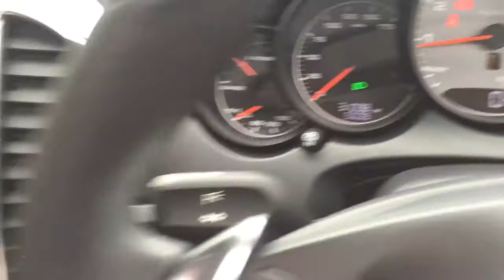PORSCHE CAYENNE S HYBRID IN WHITE FOR SALE